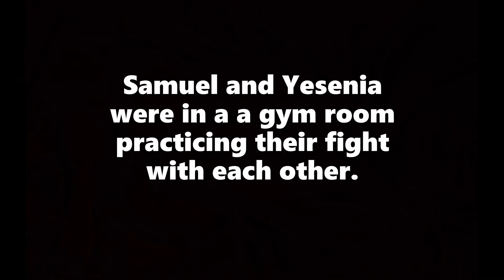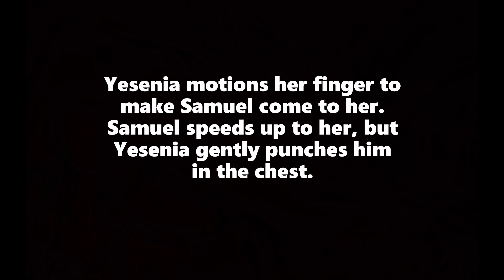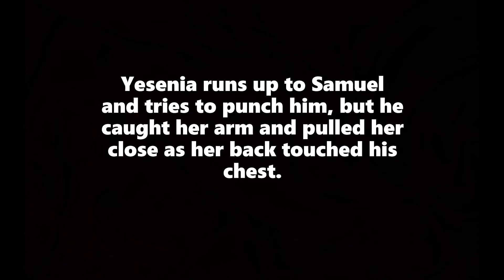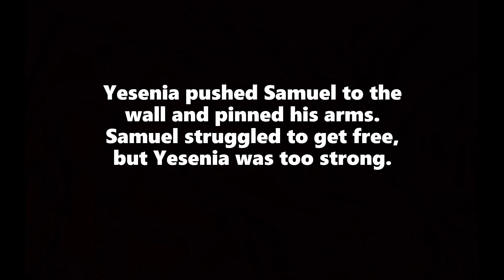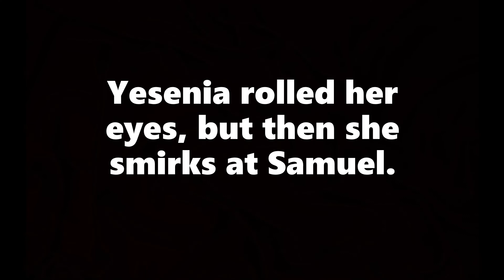Samuel VS Yesenia (Happy 24th Birthday, Yesenia The Hedgehog!)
This is just a funny birthday gift i made for Yesenia The Hedgehog, so i hope you guys like It! Anyways, Enjoy!

Note: This was Inspired by GothNebula's video "Sonic VS Amy."